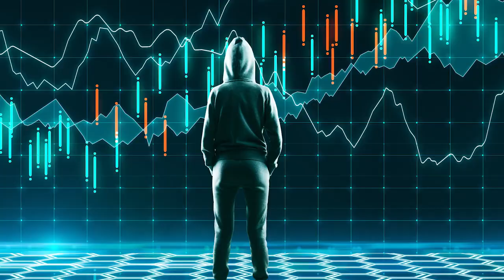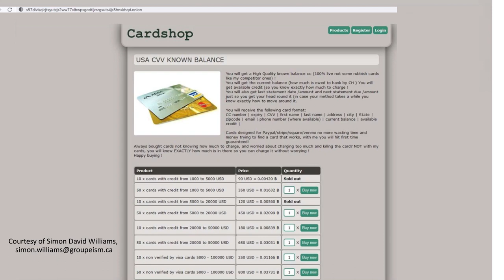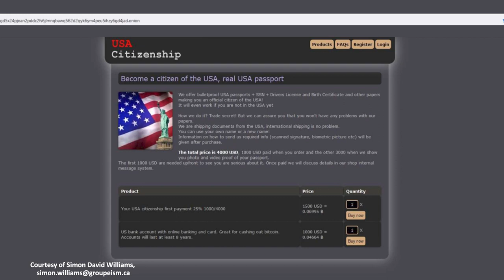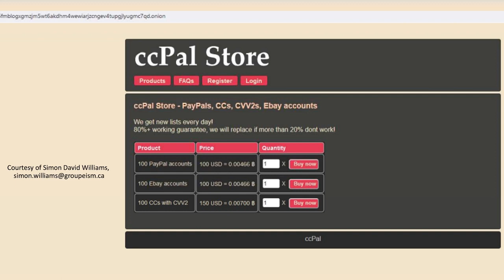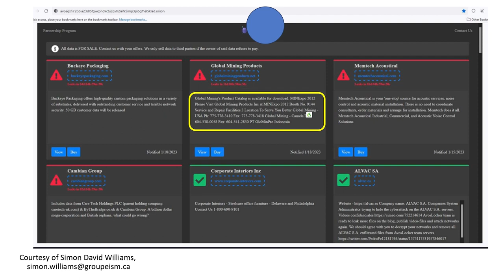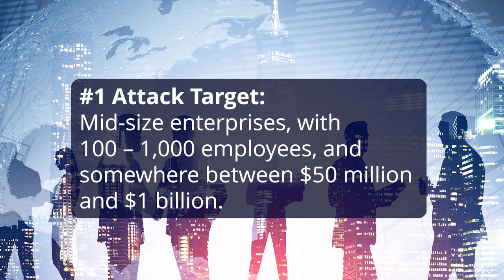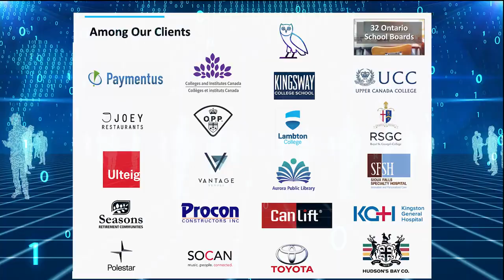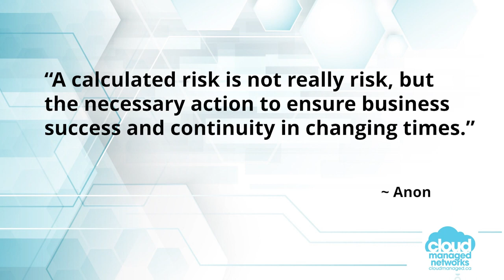Actually See What's Available on the Dark Web - You May be Shocked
With the January 23, 2024 "Mother of All Breaches", 26 Billion records from LinkedIn, X (Twitter), Weibo, Tencent and other platforms were released. Even before that, 97 cybercrime victims were being create each and every hour. These are people who lost a lot of money and/or their identities and companies whose operations were disrupted or destroyed. With the number of cyber attacks increasing dramatically, you need to protect yourself. Have a small company or enterprise level organization?